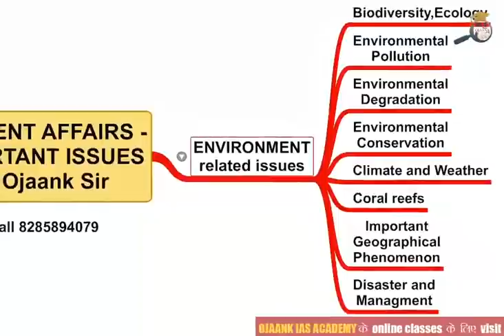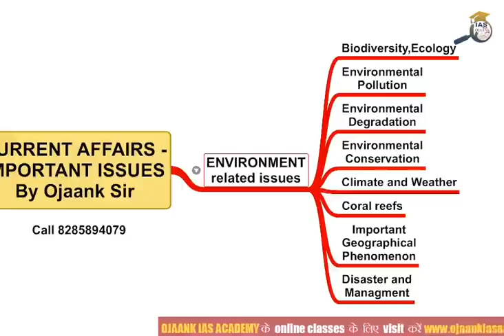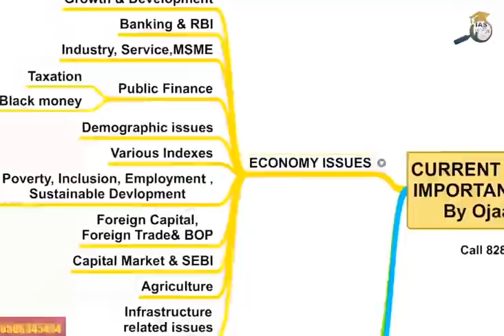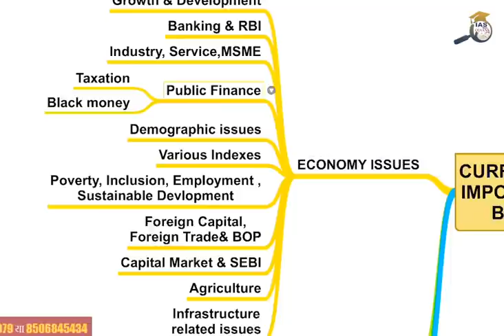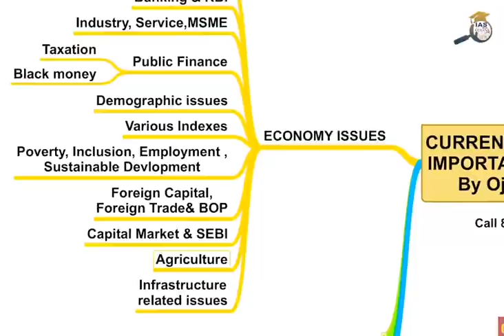IAS की तैयारी के लिए सिर्फ ये topics तैयार कर लो| HOW TO CRACK 75+ QUESTIONS IAS PRE by Ojaank Sir